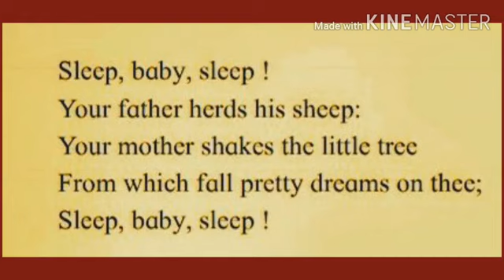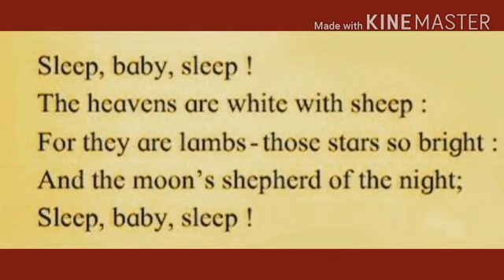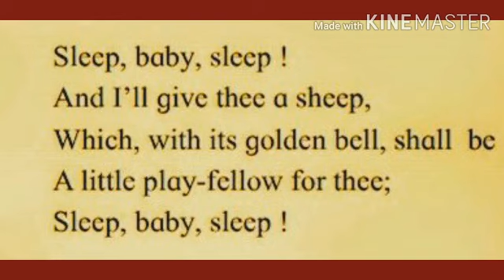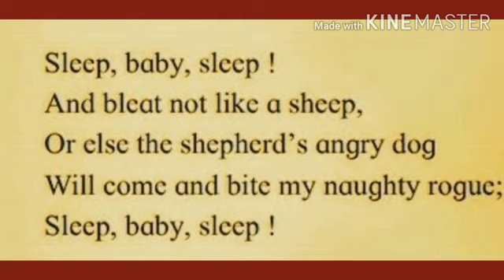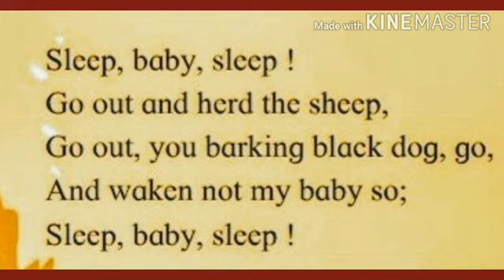Std 7 English Unit 3.1 Page no.59 Sleep, Baby, sleep!.